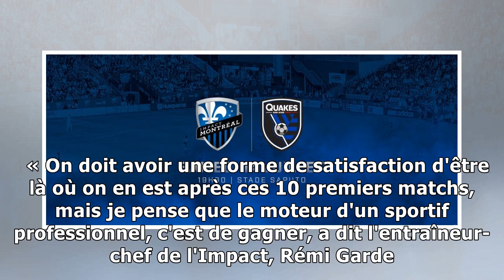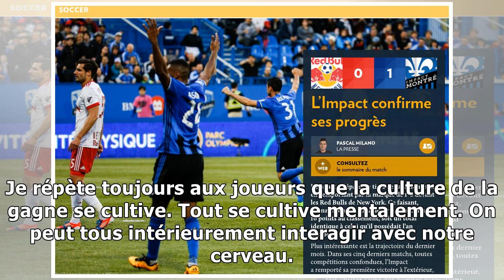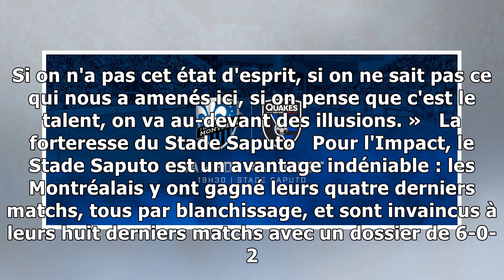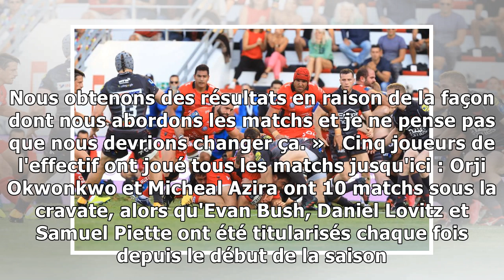L'Impact à la traîne à la mi-temps